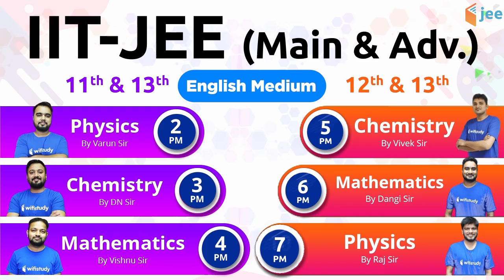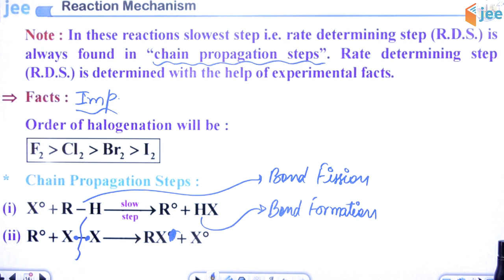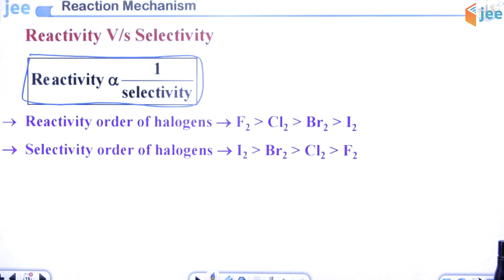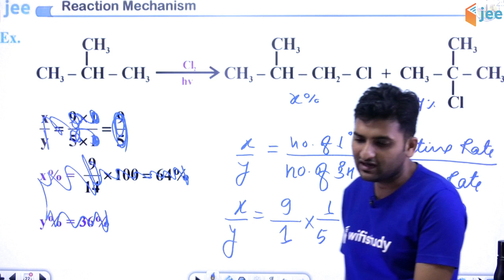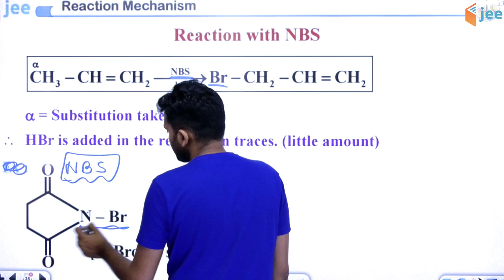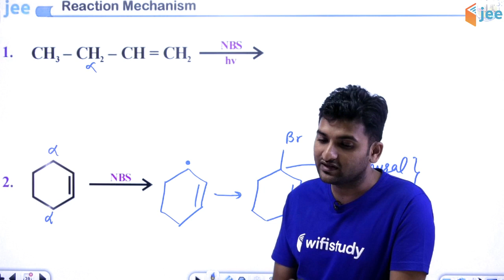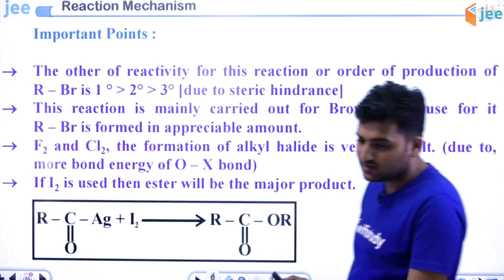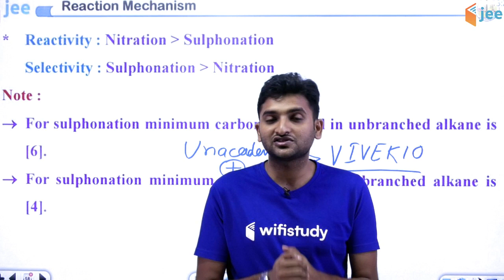Photohalogenation - Reaction Mechanism (L-24) | Chemistry by Vivek Sir | JEE Advanced/Main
wifistudy JEE is a part of the Unacademy Group.

1. One Subscription, Unlimited Access
2. Learn from your favourite teacher
3. Real time interaction with teacher
4. You can ask doubts in live class
5. Limited students
6. Download the videos & watch offline

✿ IIT JEE Preparation (Class 11 & 13):
02:00 PM - Physics by Varun Sir
03:00 PM - Chemistry by DN Sir
04:00 PM - Maths by Vishnu Sir

✿ IIT JEE Preparation (Class 12 & 13):
05:00 PM - Chemistry by Vivek Sir
06:00 PM - Maths by Dangi Sir
07:00 PM - Physics by Raj Sir

✿ Hindi Medium - IIT-JEE Preparation (Class 12th & 13th):
08:30 AM - Chemistry by Vivek Sir
09:00 AM - Physics by Varun Sir
09:30 AM - Maths by Vishnu Sir